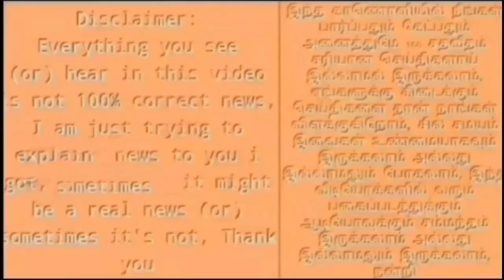ஜெயக்குமாரை சந்திக்க சென்ற சசிகலாவிற்கு ஏற்பட்ட கொடூர விபரீதம்! பரபரப்பான காட்சிகள்!